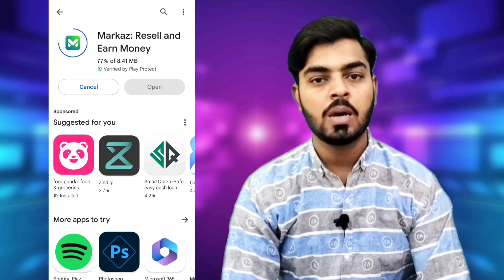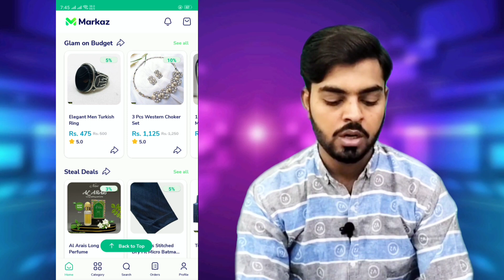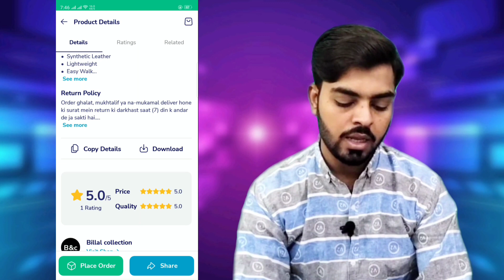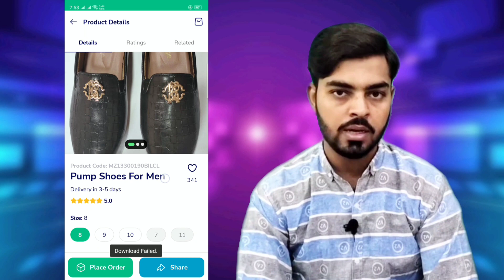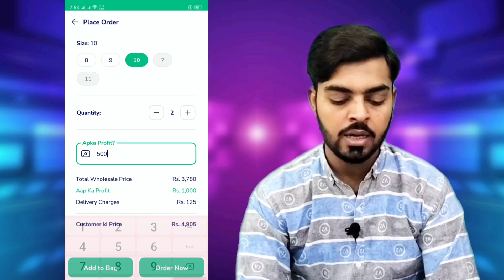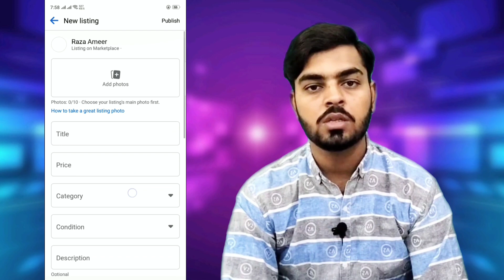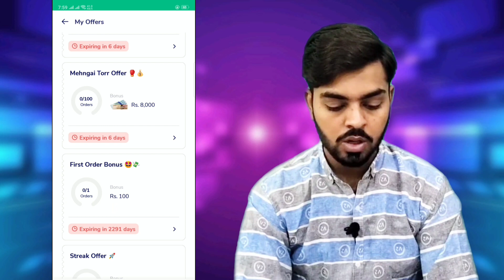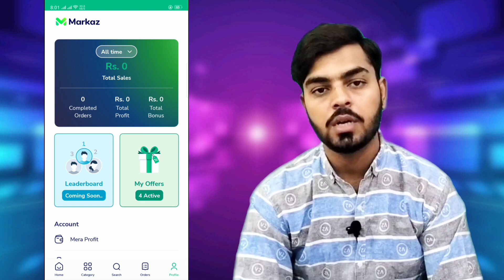Online Business | No Investment | Online Earning App | Free Lancing Markaz App Details Daraz Amazon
Earnings. Online Business.
No Investment. Easy Way. Free Lancing.
Purchase Sale Business. Daraz Selling. Amazon Selling. Online Business in Pakistan. Work From Home. Best Earning App In Pakistan. Online Earnings App. Profit In Business. Online Business Tips. Best Online Business. No Investment Business. Business in Pakistan. How to Sell Products. How To Earn Money Online best ways. Start your own business. Jobs In Pakistan . Job From Home